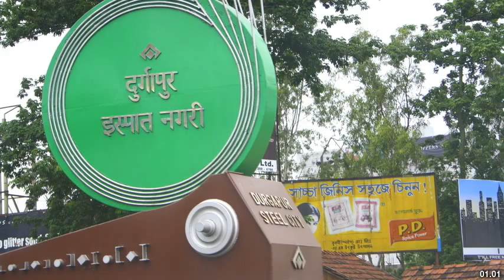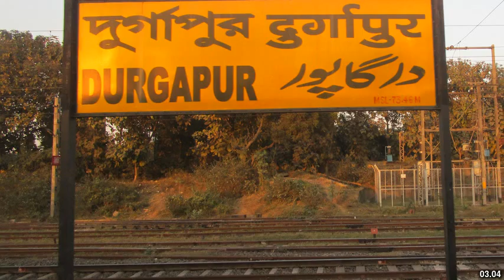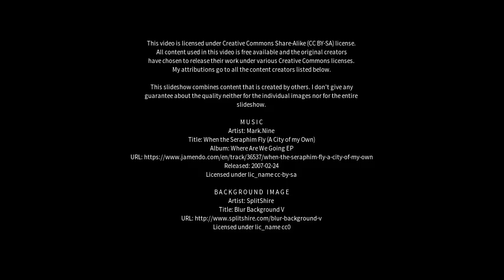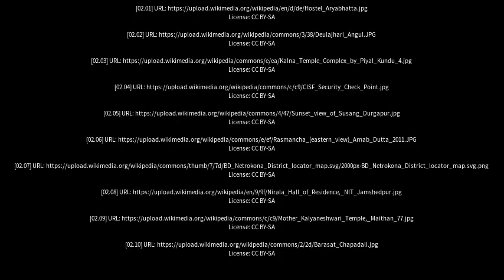Best places to visit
Best places to visit - Durgapur (India) Best places to visit - Slideshows from all over the world - City trips, nature pictures, etc.